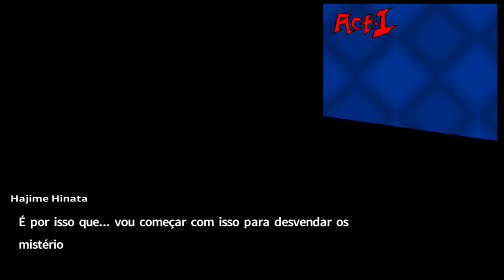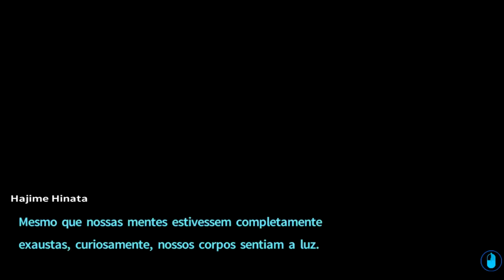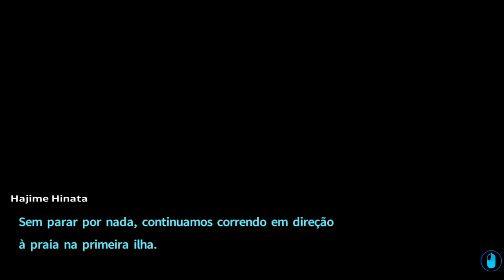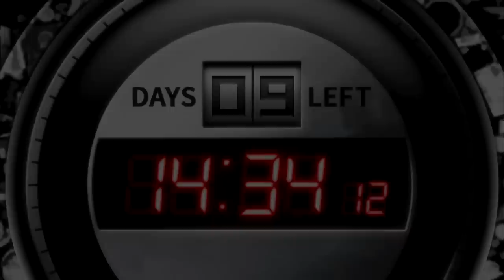Danganronpa 2 - Episódio 25: Amor Cego [Legendado PT-BR]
Nesse episódio de Danganronpa 2: Goodbye Despair temos diversas reviravoltas, mas conseguimos descobrir o assassino, que por acaso tinha uma personalidade completamente diferente da que conhecíamos. Ao fim da Trial, uma "pessoa" estava nos esperando do lado de fora...